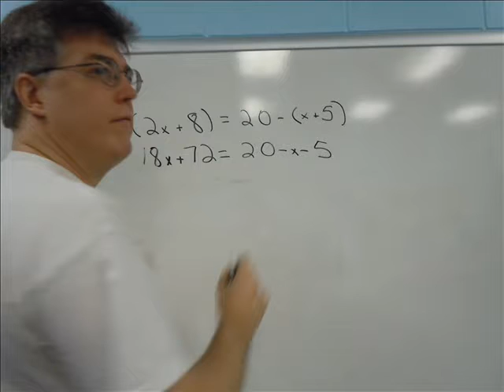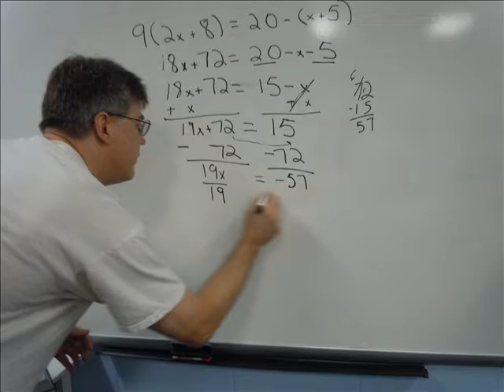How to Solve a Math Problem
This video is for my ED 301 class at Athens State University. I have a problem with my math homework. I seek Tutoring Tom at Bevill State Community College for help.